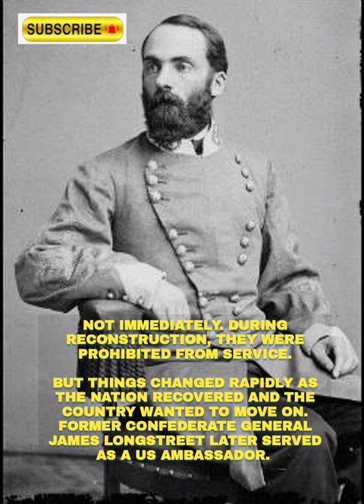After the US civil war, were high-ranking Confederate military officers readmitted into the US armed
Your way to Success.
After the US civil war, were high-ranking confederate military officers readmitted into the US armed forces?

Hello everyone, I hope you find something useful welcome to the channel,your way to Success the channel is a project to help people learn about education Motivational Quotes To Inspire  other's Documentary Content created channel ( Sajjad Ahmed )  in the aim to develop the way we think about ourselves, other people and the world around us.

We have other social media and , but the purpose of this YouTube channel, alongside our growing community, Our goal is to share high quality  as clearly as possible, and help people learn some video  education  Motivational Quotes
help with of mind, happiness,  constructive outlook on life
The content we provide is  for educational Motivational Quotes  and inspirational purposes.